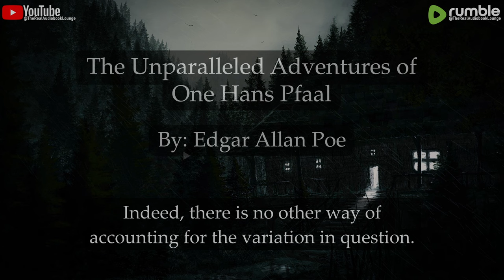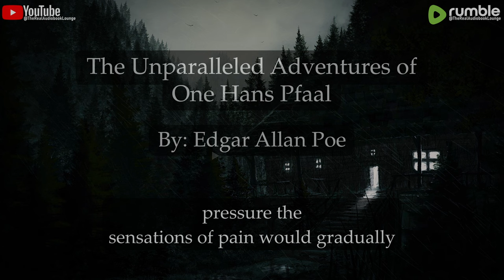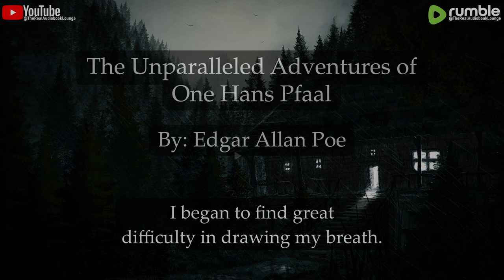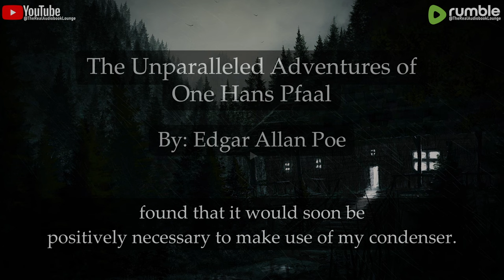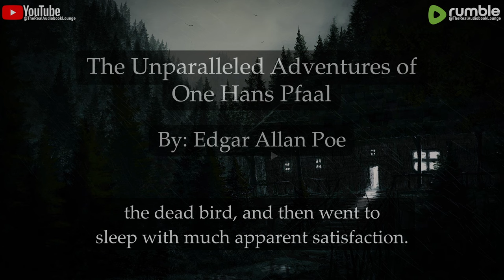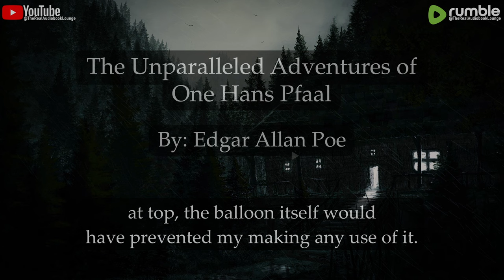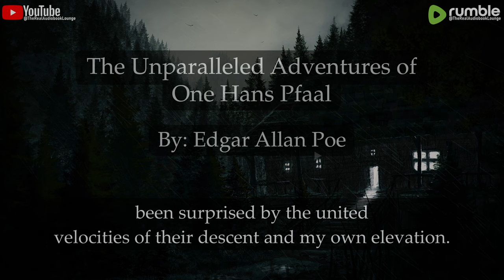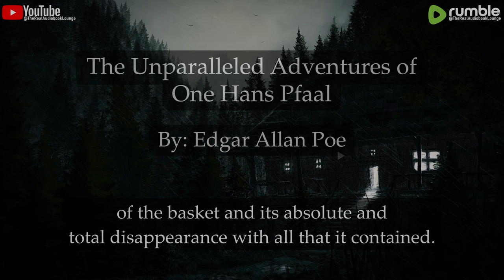The Unparalleled Adventures of One Hans Pfaall, Part 2 | The Works of Edgar Allan Poe, Raven Edition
"The Unparalleled Adventure of One Hans Pfaall" (1835) is a short story by Edgar Allan Poe published in the June 1835 issue of the monthly magazine Southern Literary Messenger as "Hans Phaall -- A Tale", intended by Poe to be a hoax.
The story is regarded as one of the early examples of the modern science fiction genre. The story traces the journey of a voyage to the moon.
Poe planned to continue the hoax in further installments, but was pre-empted by the Great Moon Hoax which started in the August 25, 1835 issue of the New York Sun daily newspaper. Poe later wrote that the satirical tone of the story made it easy for readers to see through the supposed hoax.